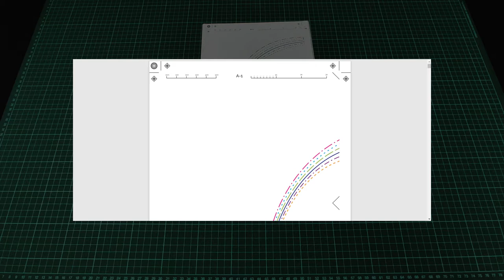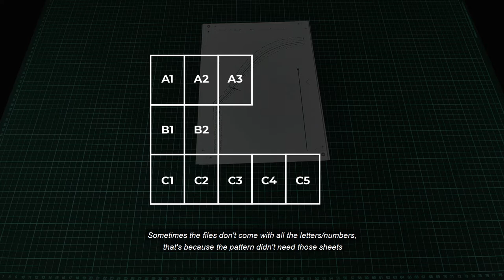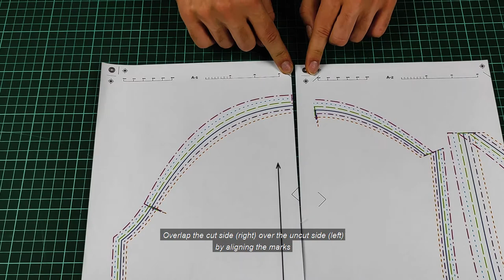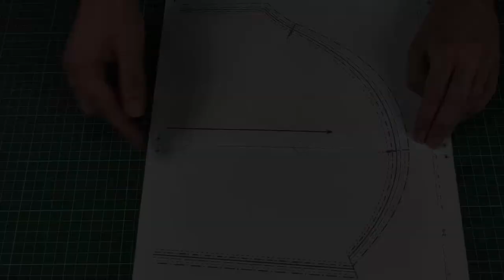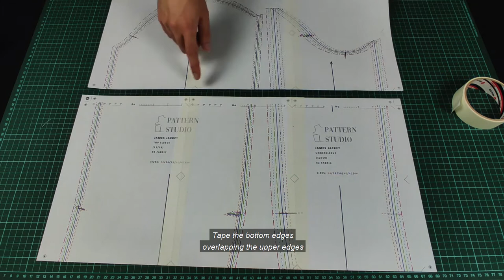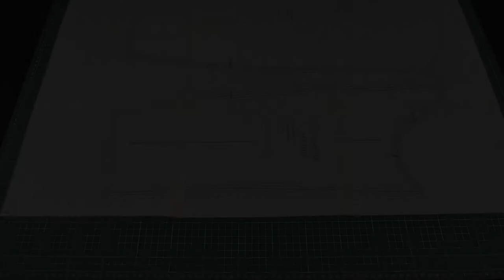Printing & Assembling the PDF Sewing Patterns | Pattern Studio Tutorials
Welcome to Pattern Studio!
In this tutorial, you will learn how to print, assemble and read a digital sewing pattern. Now it's time for you to pick up your next project and start sewing!

TIMELINE:
0:00 - Printing
1:10 - Assembling
4:41 - Reading the pattern info
5:03 - Cutting out the pattern